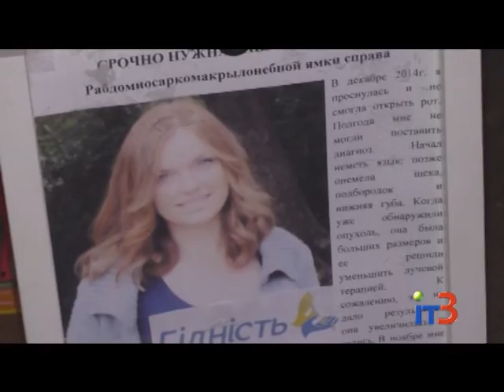Благотворительный концерт "Сказки Шахерезады"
Городские новости на IТ-3 за 14 ноября  2016 г.

На выходных состоялся благотворительный концерт «Сказки Шахерезады» с участием школ восточных танцев Одессы и Черноморска. В ходе представления проходил сбор средства на лечение 22-летней жительницы нашего города Виктории Кичук.